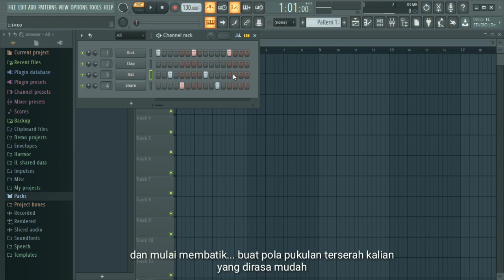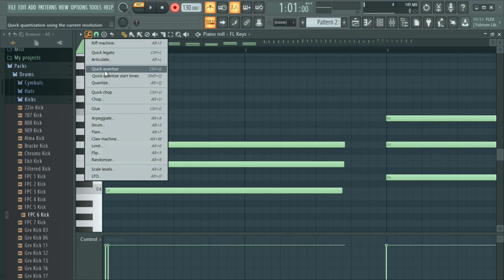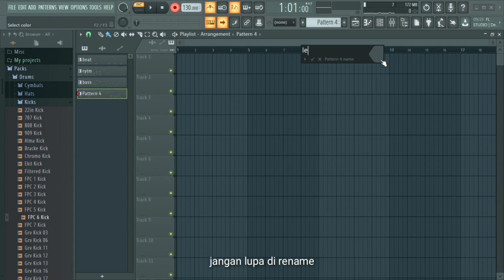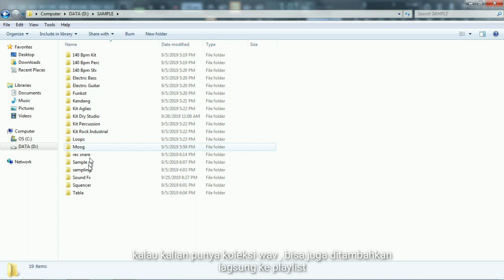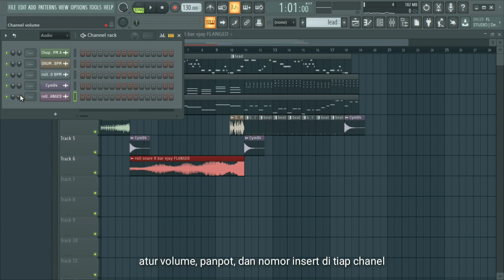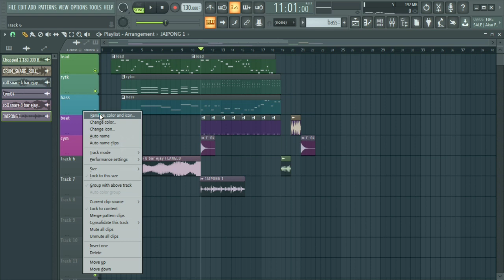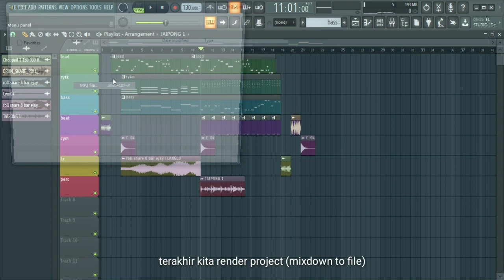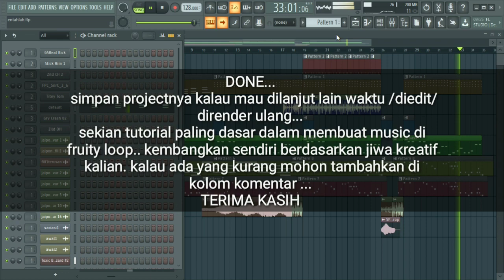SALAH APA AKU • (tutorial dasar FRUITY LOOP tanpa KBD controller)